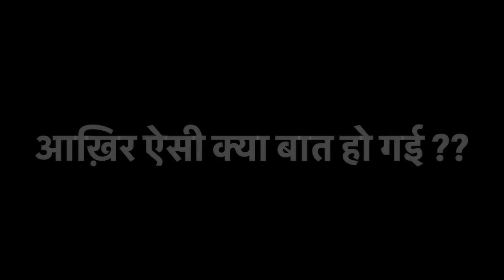शिवांश के जन्मदिन में नहीं जाएंगे हम | हमारी जगह आप भी रहते तो यही करते 😭